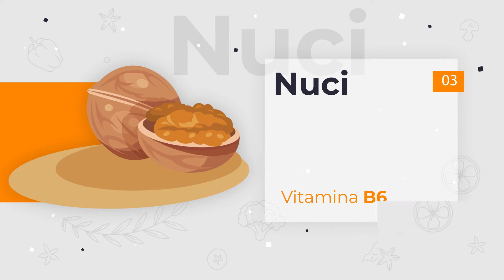Vitamina B6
Pepene roşu
Cartofi
Nuci
Broccoli
Peşte
Banane
Spanac
Carne de pui
Soia
Carne

Scade riscul bolilor de inimă
Ajută la tratarea stresului şi depresiei
Ajută celulele roşii să transporte oxigenul

Republica BIO
Doar produse certificate organic!